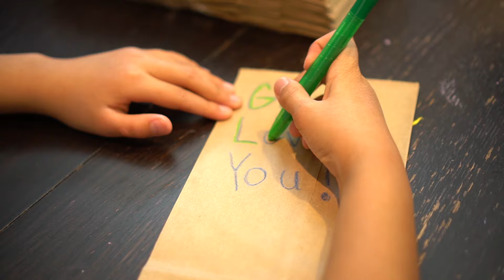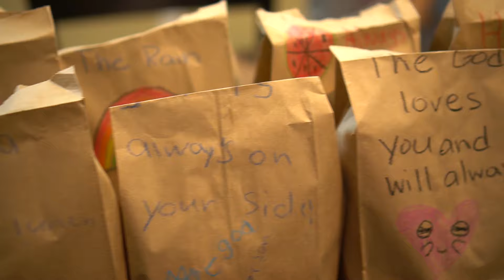Feeding the Homeless - Two Lunch Tuesday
Two Lunch Tuesday - Feeding the Homeless
On the second Tuesday of each month, students at participating schools are asked to bring an extra sack lunch.
The lunches are gathered by PTA members and volunteers and distributed by Broken Chains Ministry to the homeless adults and children in our city that same day.

HOW IT STARTED: Two Lunch Tuesday started in 2009 with Sherry Essay, an elementary school teacher in Henderson, NV who had a heart for the homeless.
Inspired by the work of Broken Chains Ministry, Sherry received approval from her school administration to start an extra program that allowed honor roll students to make sandwiches once a month for the homeless as part of a rewards program. (Pastor Cody Huff)

The program was successful and word started to spread to other schools.
One of these schools was Charlotte Hill Elementary where Beth Mundo, a PTA mom, was inspired by Sherry’s program and Broken Chains Ministry partnership. She joined in on the activity and the idea of Two Lunch Tuesday was fully realized around Thanksgiving 2010.

HOW IT HAS GROWN: Broken Chains Ministry now has 28 Two Lunch Tuesday schools involved in the Las Vegas valley.
Lunches are also being supplied to other organizations through charity networks:
- Catholic Charities of Southern Nevada (catholiccharities.com)
- Salvation Army of Las Vegas and Henderson (salvationarmysouthernevada.org)
- 3 Half-way Houses

Equipment
CAMERA - Sony A6500 Mirrorless Camera
LENS - Sony SEL35F18 35mm f/1.8 Prime Fixed Lens
MICROPHONE - Rode VMPR VideoMic Pro
LIGHTING - LimoStudio 700W Photography Softbox Light Lighting Kit